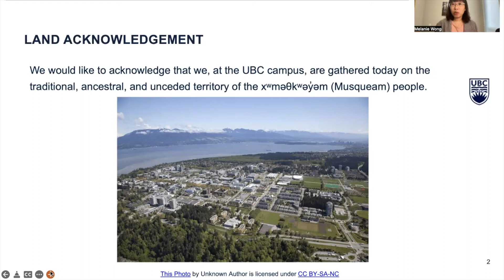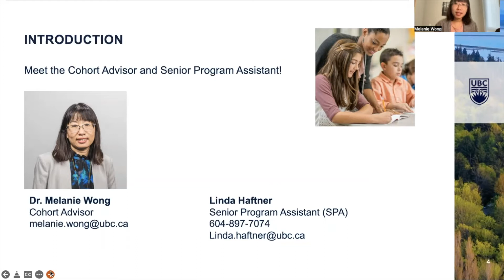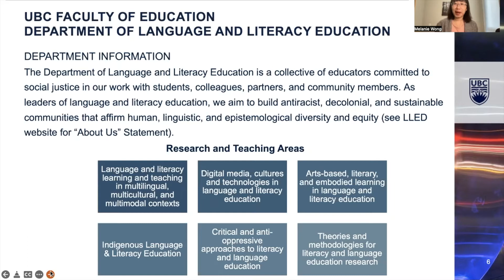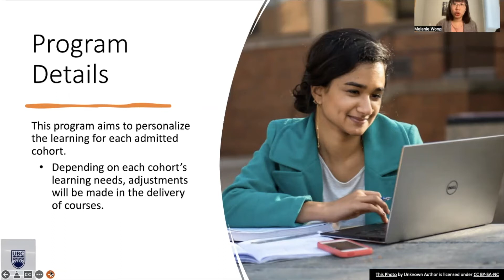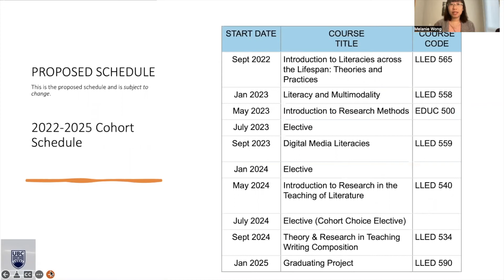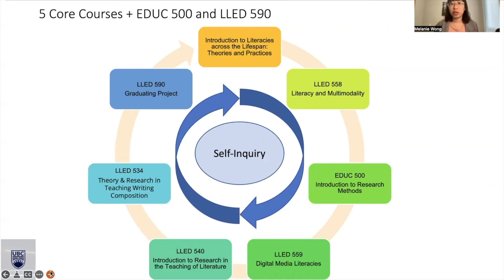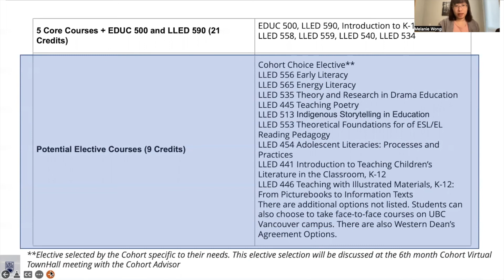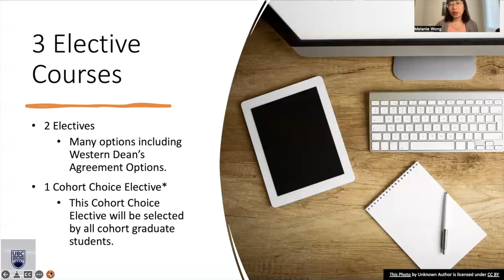MEd in Literacy Education - Program Overview with Dr. Melanie Wong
Watch a virtual information session recorded on February 2022. Dr. Melanie Wong - the Program Advisor - takes you through the program overview for the MEd in Literacy Education part-time cohort.